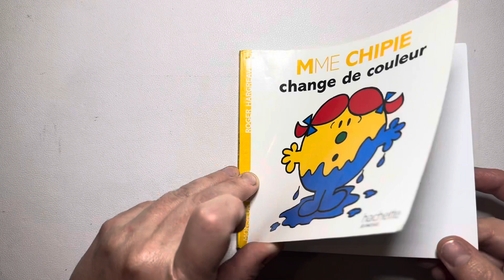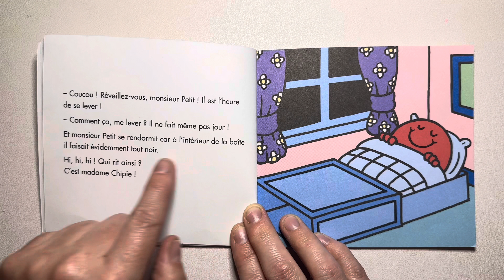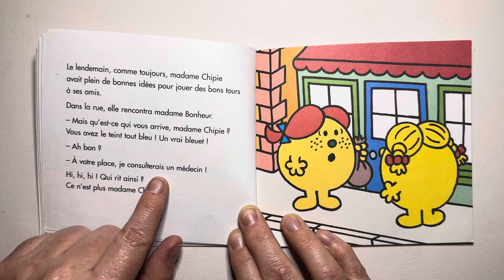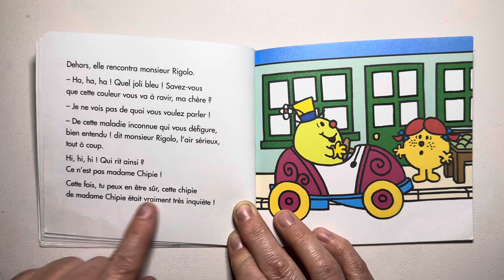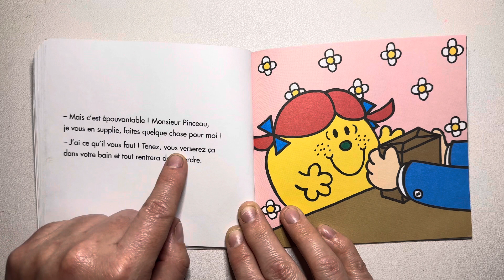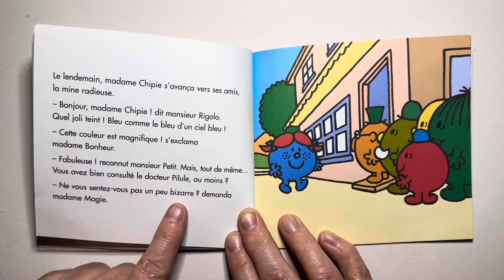Mme Chipie change de couleur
Voici une histoire pour enfant, parfaite pour apprendre le français
Bonne lecture !